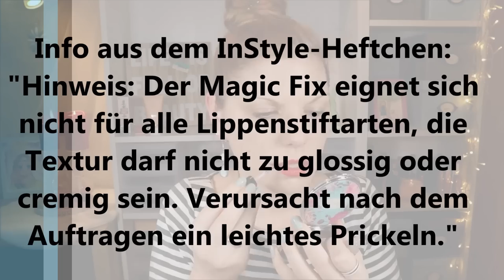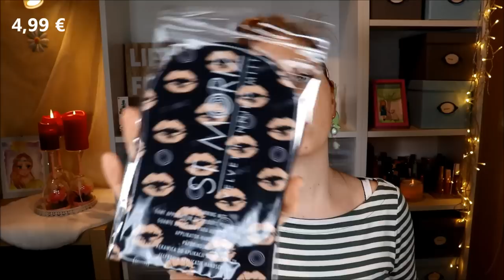ES IST KOMPLIZIERT - InStyle Box Spring 2020 Unboxing & Verlosung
Heute zeige ich euch die Instylebox aus dem Frühling #2020
Tja... was soll ich sagen... schau besser selbst...

Vielen Dank an Maria von für die Bereitstellung der Box und des Gewinns!

Yves Rocher Lifting Vegetal Serum
Artdeco Magic Fix
Cupper Skinni Vanilli Tea
Schlafmaske (ähnlich)
St. Moriz Tanning Mousse
Passender Handschuh
Luvos Hydro Booster
Berlina Shot Glow Shot

♡ Schreibe mir einen lieben Kommentar unter dieses Video mit DERFRÜHLINGISTDA

Liebe Grüße
Claudi